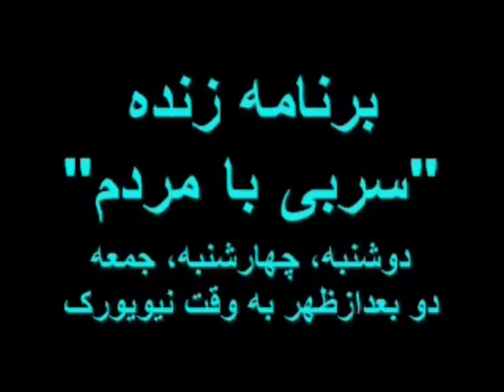Mina Ahadi - Germany 09 November 2018 * Mardom TV - USA​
​خانم مینا احدی از آلمان ​